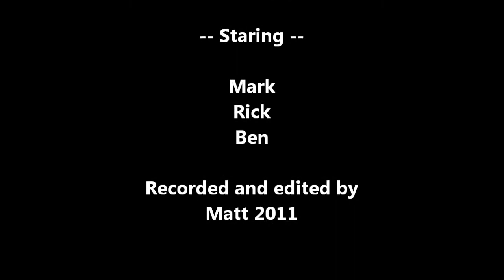Satan's Blood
My buddys decide to take the challange